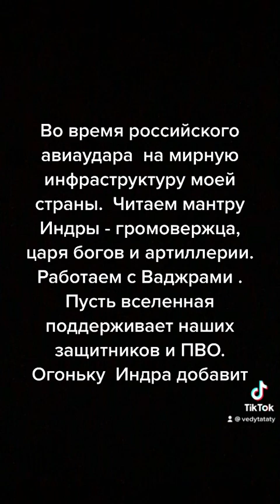17 грудня 2022 р.